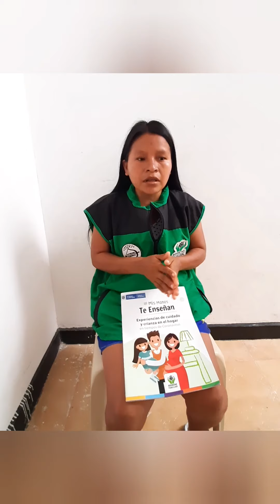Asorewa socializacion de la Cartilla mis manos te enseñan en lengua indigena 2020